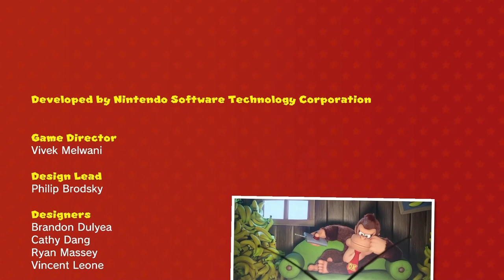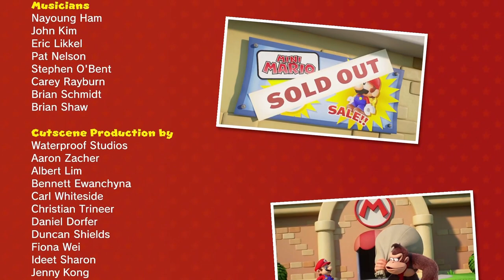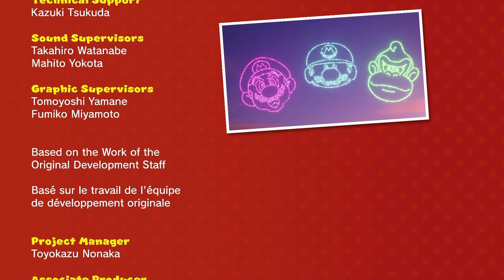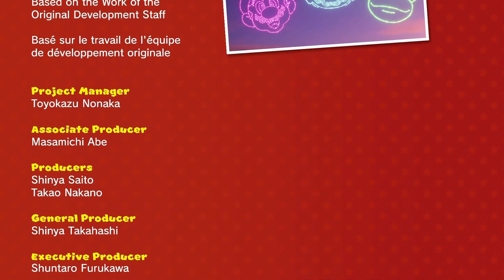Tout est bien qui finit bien - Mario vs. Donkey Kong #17